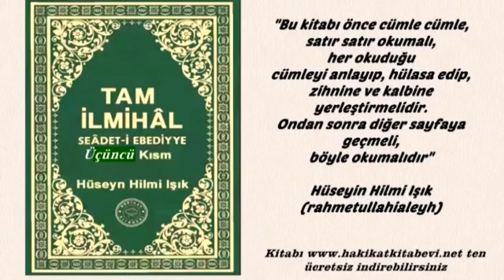Tam İlmihâl Seâdet i Ebediyye den 2.Cild 16.Mektûb